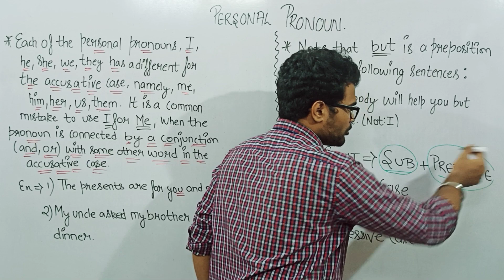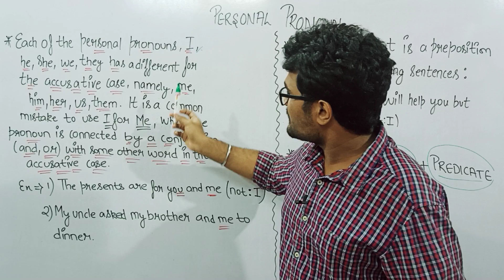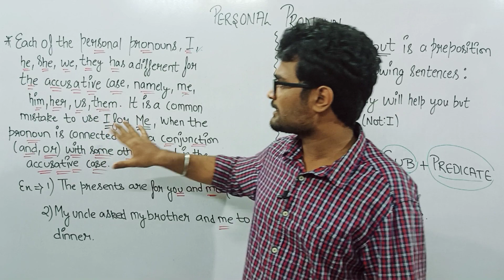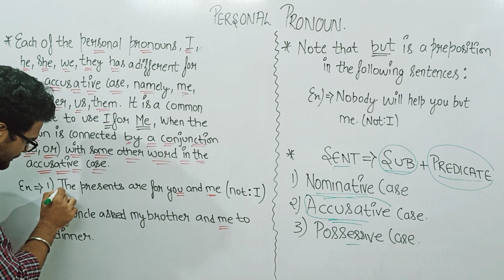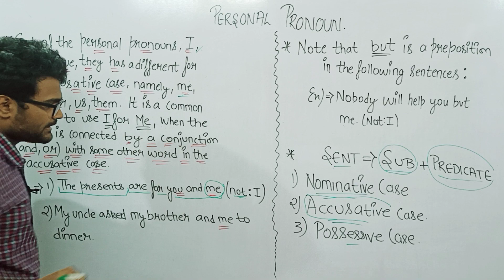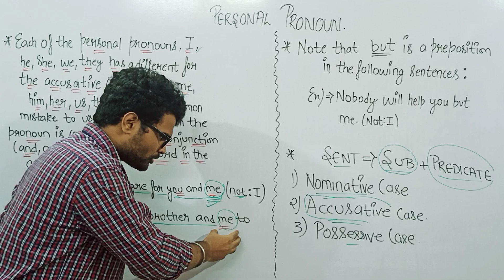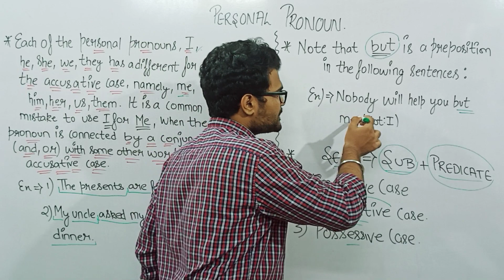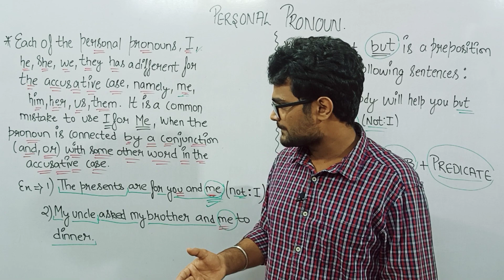personal pronoun| USES OF PERSONAL PRONOUN| PART-11.